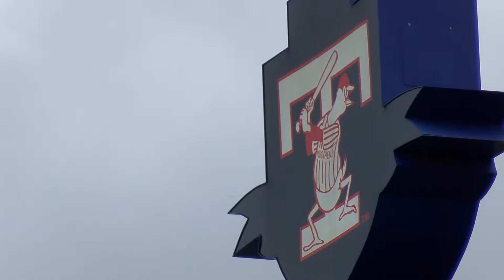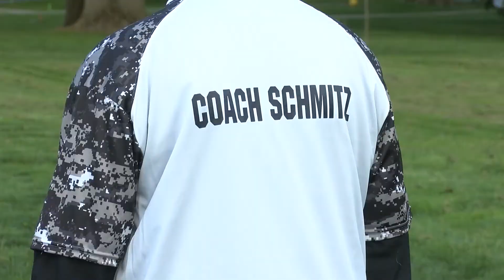WTOL 11 Sports Recap: VanSlooten transferring, Mud Hens Opening Day, Whitmer grad drafted, and more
Sports Producer Troy Gingerich helps you get caught up with what you might have missed this week in WTOL 11 Sports.